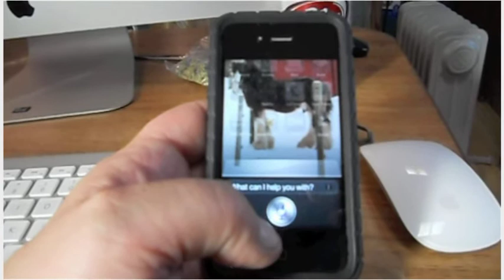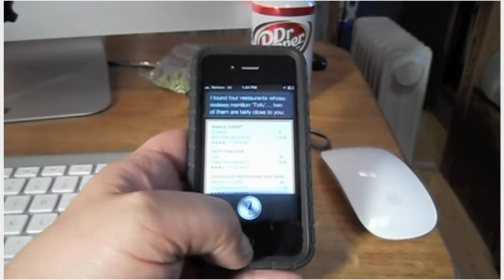iphone argument with Siri.mov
My phone hates me.